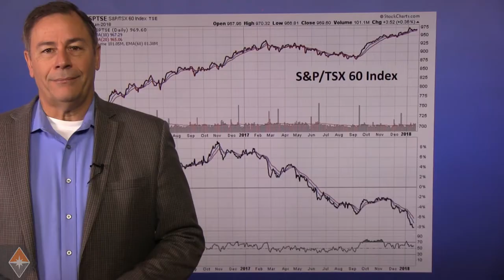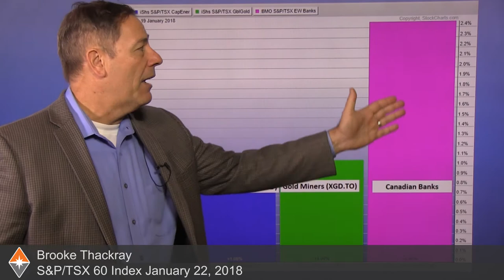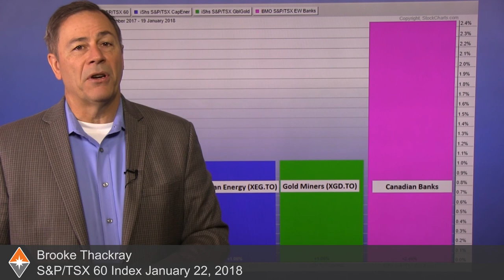January 22, 2018 - S&P/TSX 60 Index underperforming...